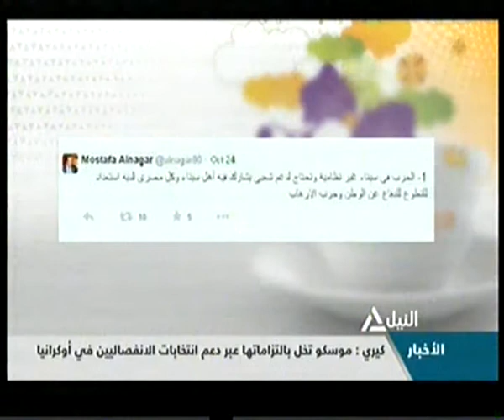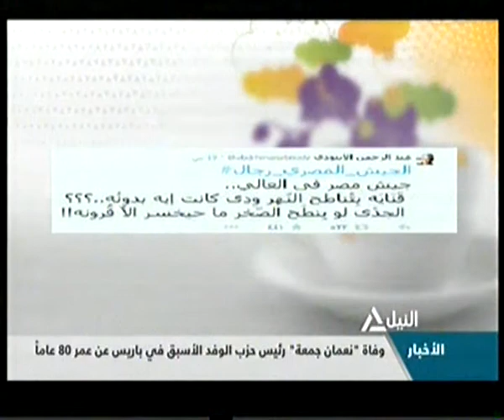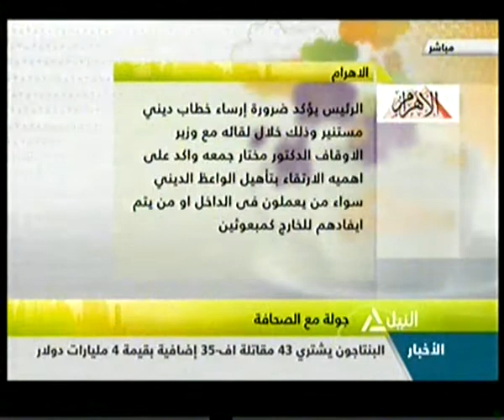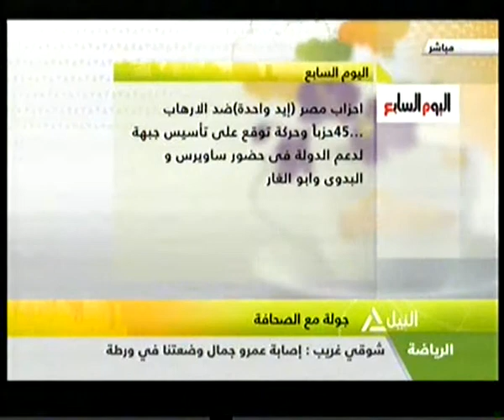قراءة في صحافة الأربعاء 29-10-2014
هذا الصباح
قراءة في صحافة الأربعاء
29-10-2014